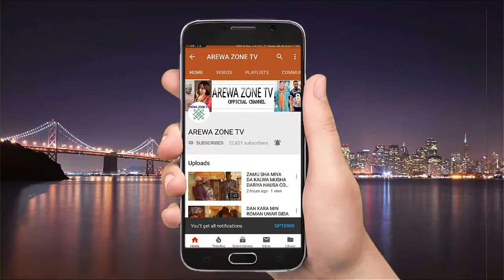Aljanu Hudu Na Fattaka Da Bindiga Harsashin Nema Ya Kare - Musha Dariya